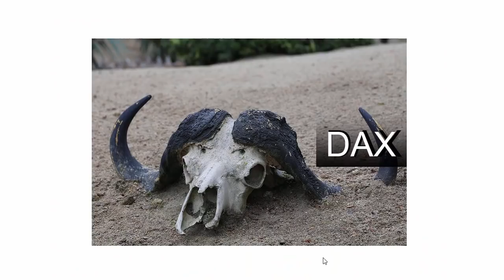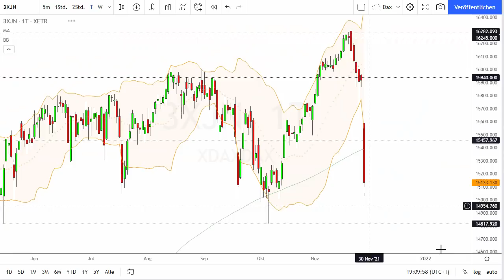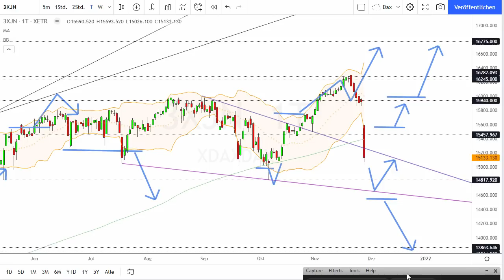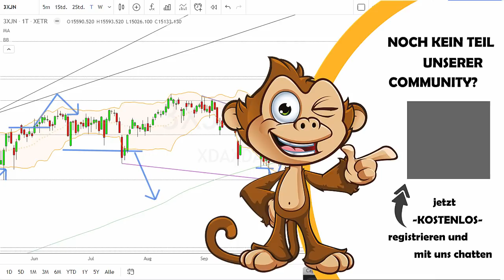Dax Analyse 29.11.2021